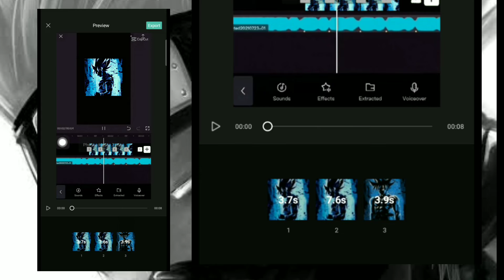listen to now capcut trending Template | capcut new template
Capcut edit
Capcut new trending video
Capcut template English song
Listen to me now capcut template
Listen to me now capcut tutorial
Capcut video editing just two minutes
Capcut template download link
how to download capcut template
listen to me now capcut templates
listen to me now capcut videoediting
listen to me now tiktok new trend
listen to me now tiktok Template
listen to me now tiktok Template download
instagram new trend
videoediting
video editing
video edit
trending editing
instagram new trend
instagram trending videoediting
Goku
Goku edits
Goku status
Goku 4k status
dbz status
dbz edits